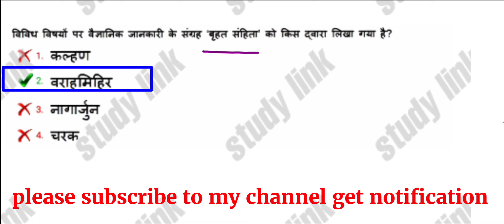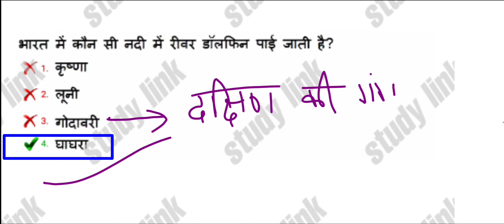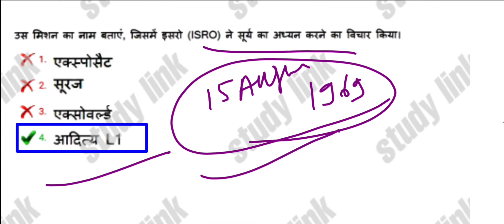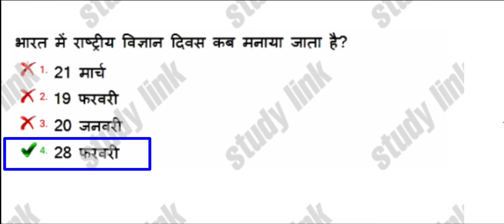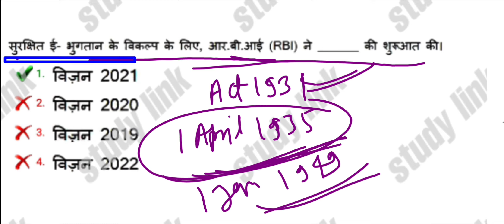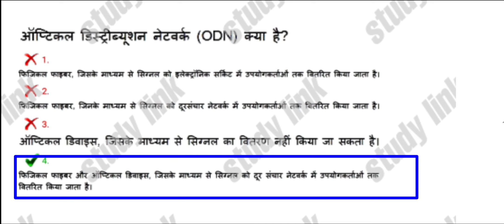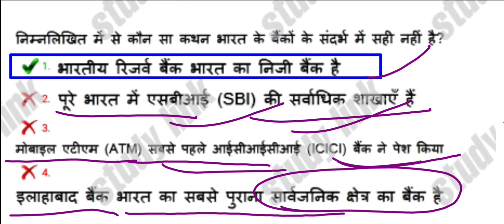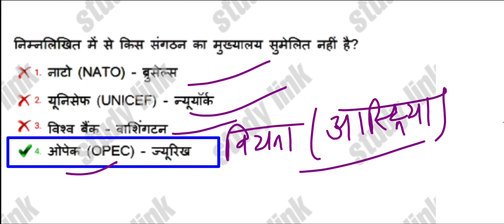rrb ntpc cbt 1 all shifts question paper 2021//complete solutions with Analysis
RRB NTPC 2021 CBT-1 में  पुछे गये सभी प्रश्नों  का संग्रह  विश्लेषण के साथ

NPTC CBT -2 // GROUP D वालो के लिए रामबाण साबित हो सकती है

अगर आप भविष्य में  प्रतियोगि परीक्षाओं की तैयारी  करने वाले है तो आपके लिए भी उपयोगी साबित हो सकती है ।
आप इस पैटर्न पे ही तैयारी  करें।

 विडियो देखने के लिए link पर क्लिक करे।

Thank you so much ❤❤❤❤❤ visit for my channel 🙏🙏🙏🙏🙏🙏🙏🙏🙏🙏🙏🙏🙏🙏🙏🙏🙏🙏🙏